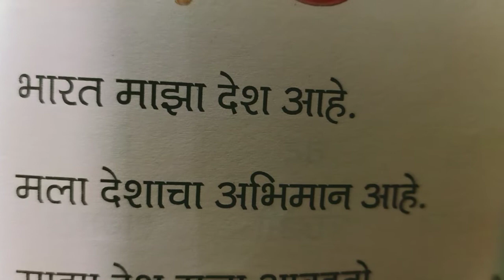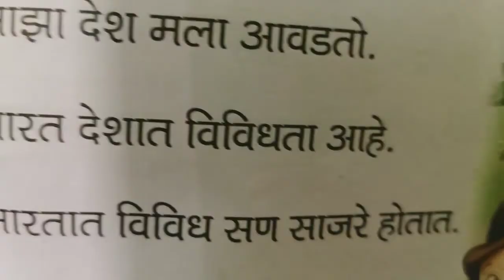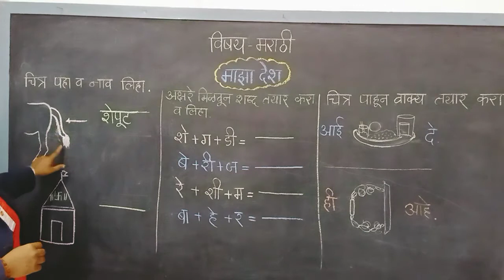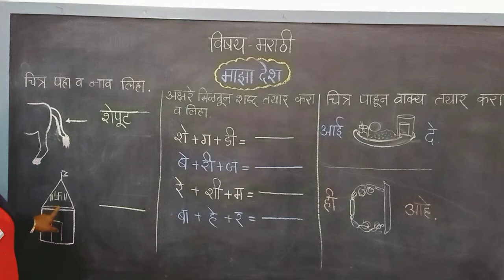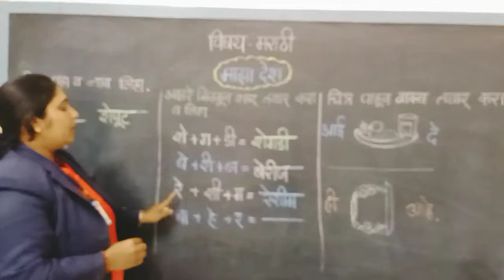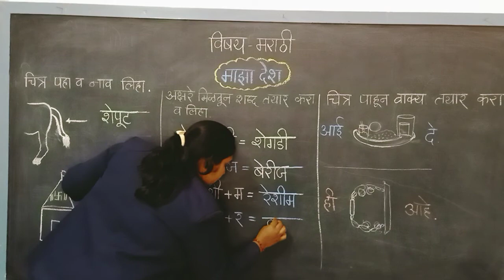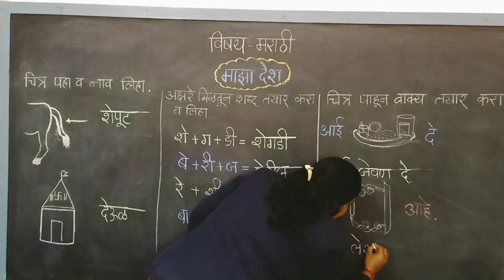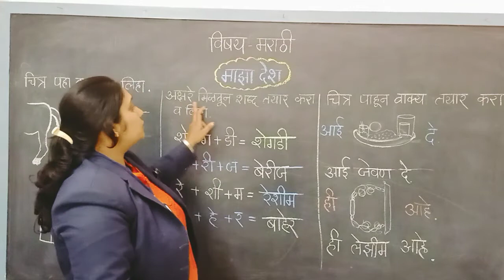STD : Motha Gat , Sub : Marathi, (Maza Desh)